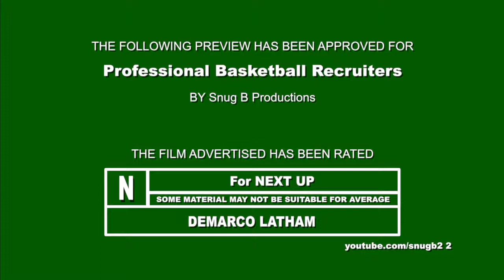DeMarco highlights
This video is about DeMarco highlights